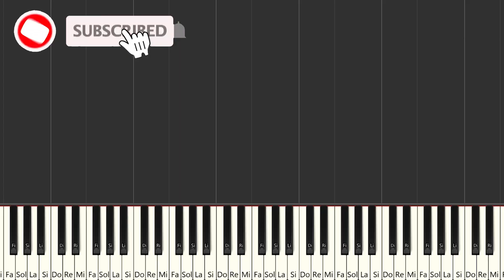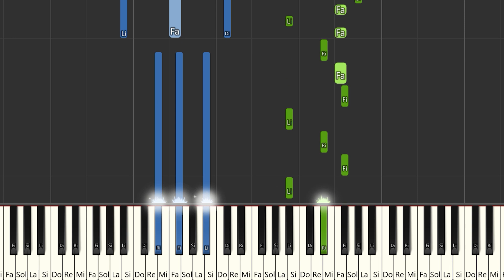Nicki Nicole - Ya No | Instrumental Piano Tutorial / Partitura / Karaoke / MIDI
Aquí tenéis el tutorial de cómo tocar  @NickiNicoleOk  - Ya No  con la partitura , el vídeo y el MIDI